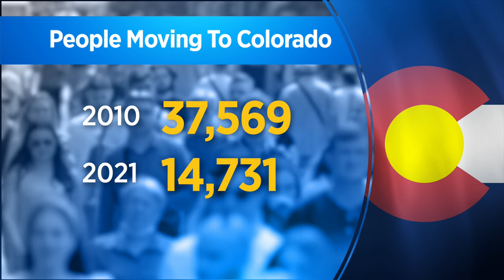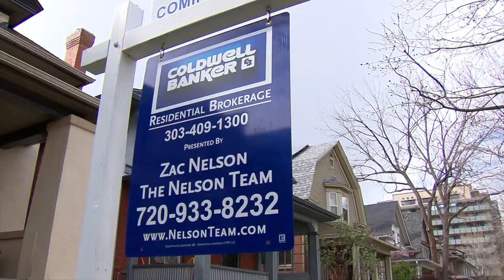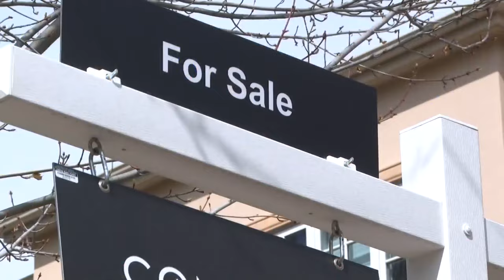Here's why more and more people are moving away from Colorado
Cost of living, politics and overall structural changes are a few of the reasons why more and more people are moving away from Colorado.